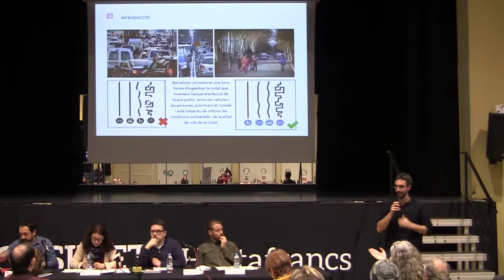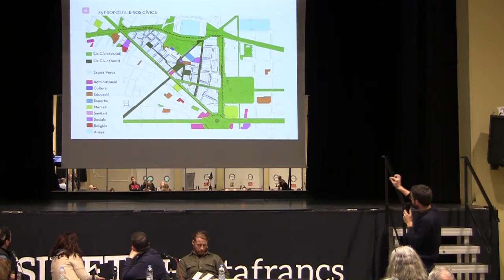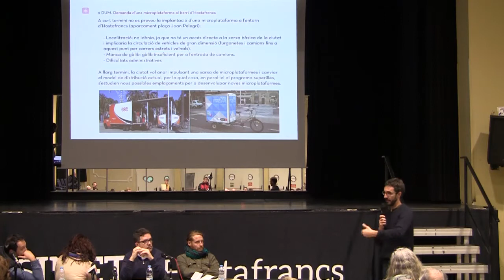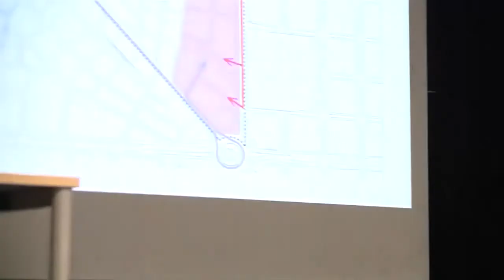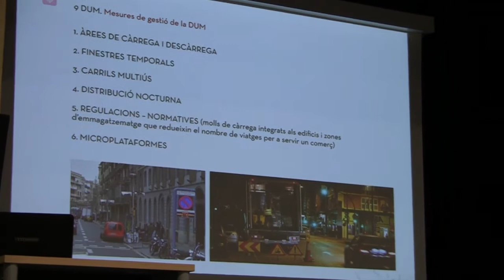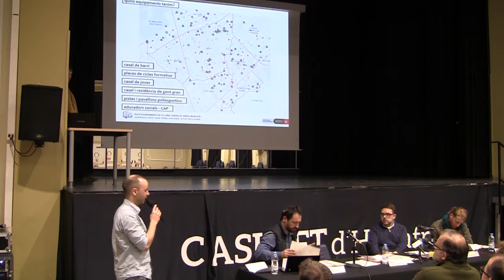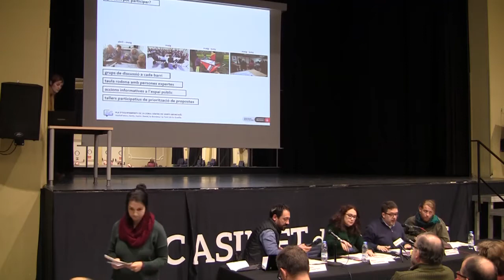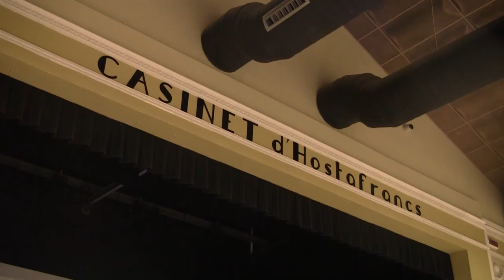Consell de Barri d'Hostafrancs, 13 de març de 2018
Sessió celebrada el 13 de març a les 18.30 h al Casinet d'Hostafrancs. S'hi va parlar de la Superilla de Sants-Hostafrancs i del Pla d'Equipaments de la Zona Centre de Sants-Montjuïc, entre altres temes. Presentació sobre el Pla d'equipaments